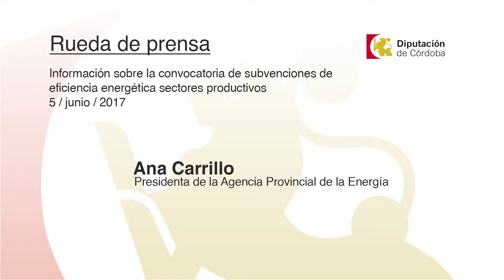RDP Convocatoria Eficiencia Energética (05/06/2017)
Información sobre la convocatoria de subvenciones de eficiencia energética sectores productivos

Asistentes

Ana Carrillo, presidenta de la Agencia Provincial de la Energía

Fecha: Lunes, 5 de junio de 2017

Hora: 10.30